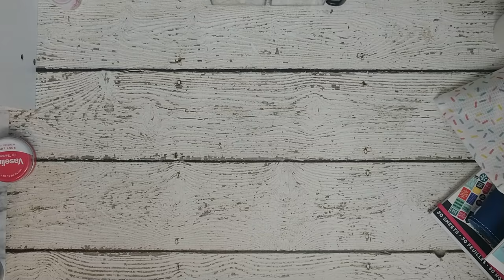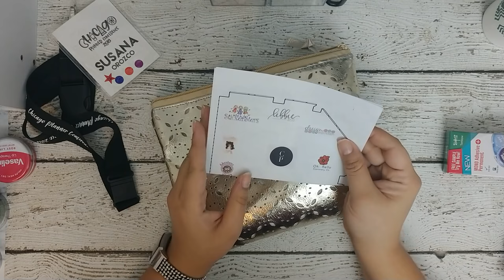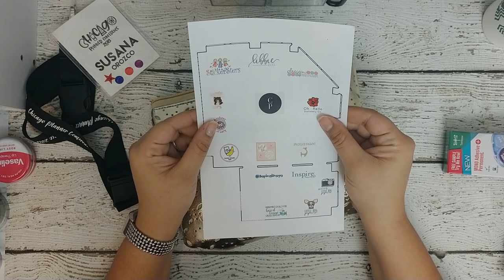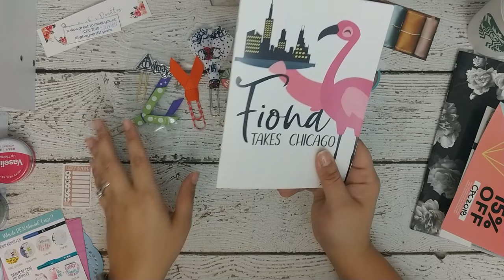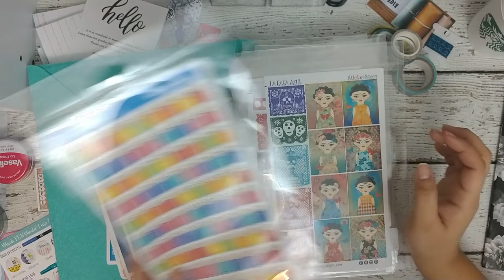Chicago Planner Conference 2018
I just wanted to share all the goodies I received from the CPC2018.

If you went and recognize any of the shops please show them some love and drop your IG below so we can be friends.

I had the most amazing time and made new planner friends.

I would love to hear from you.